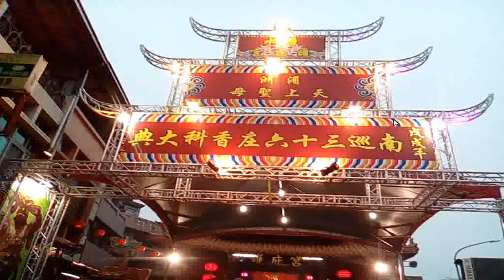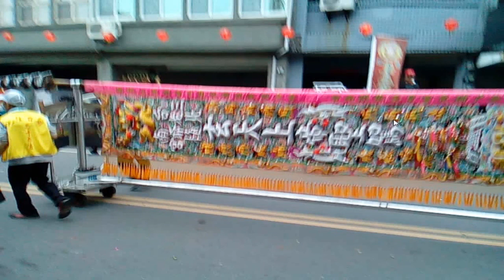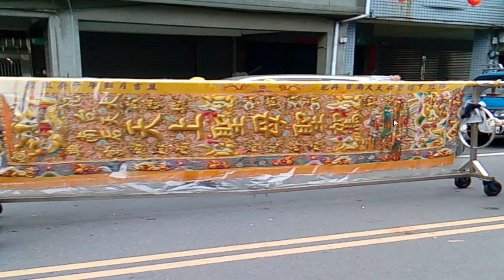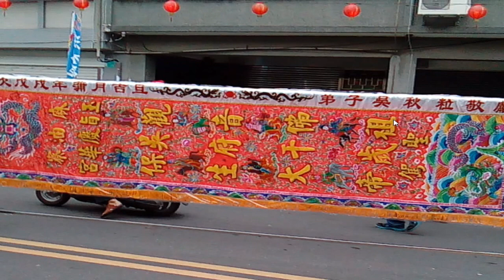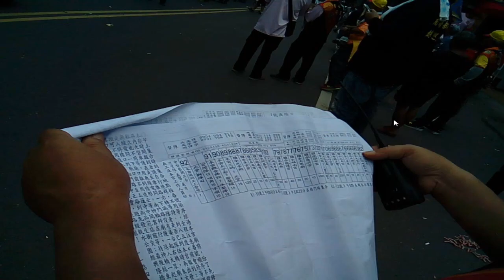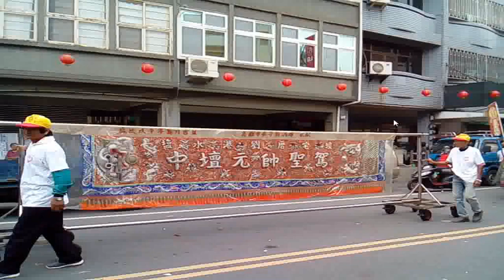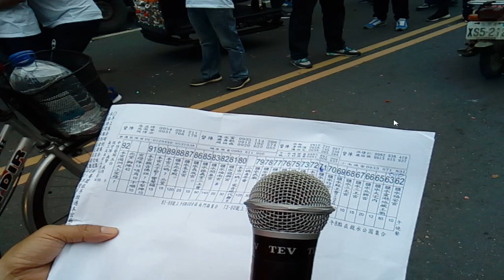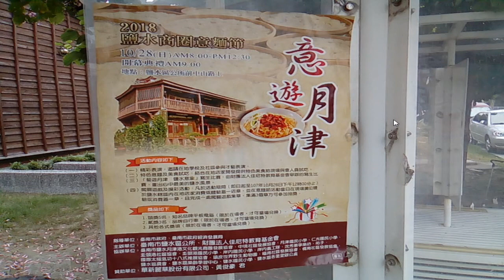sound+ 20181104鹽水護庇宮遶境活動神轎陣頭陣容很龐大編號多達九十幾_照片影片012157+附加聲音是INTRODUCTION TO DAO先天大道簡介中英對 照(善書圖書館分享)